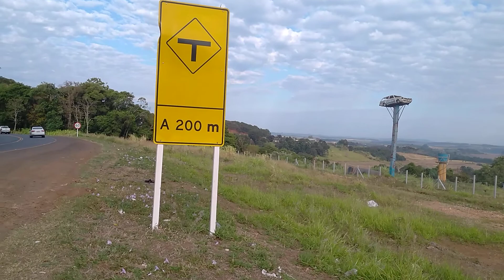SAÍMOS DE PATO BRANCO SENTIDO A MARMELEIRO